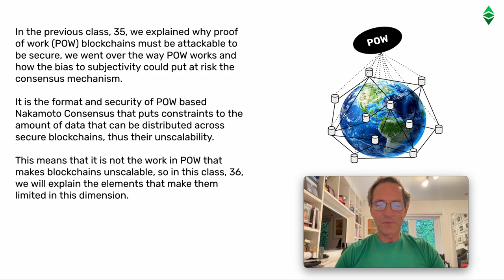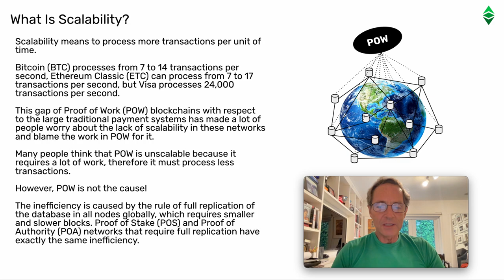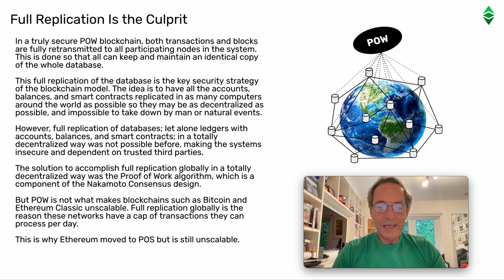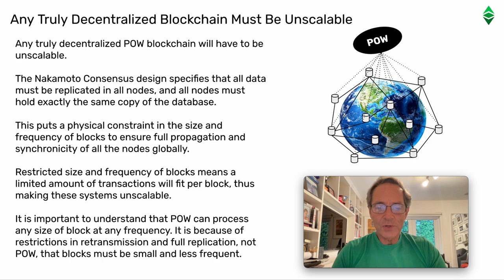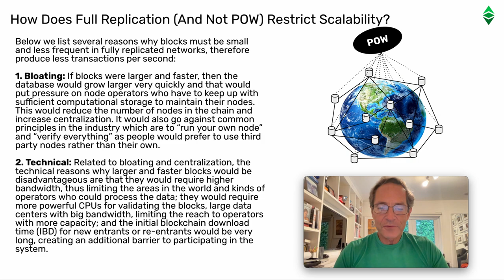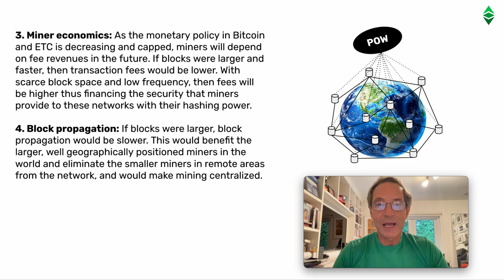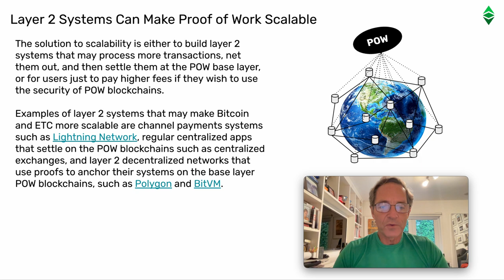ETC Proof of Work Course 36 POW Is Not What Makes a Blockchain Unscalable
In the previous class, 35, we explained why proof of work (POW) blockchains must be attackable to be secure, we went over the way POW works and how the bias to subjectivity could put at risk the consensus mechanism.

It is the format and security of POW based Nakamoto Consensus that puts constraints to the amount of data that can be distributed across secure blockchains, thus their unscalability.

This means that it is not the work in POW that makes blockchains unscalable, so in this class, 36, we will explain the elements that make them limited in this dimension.